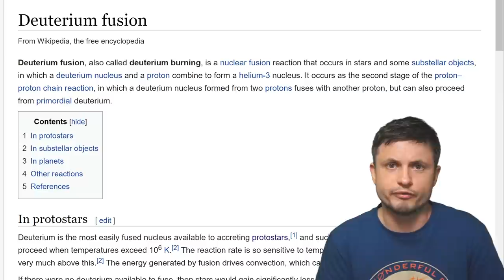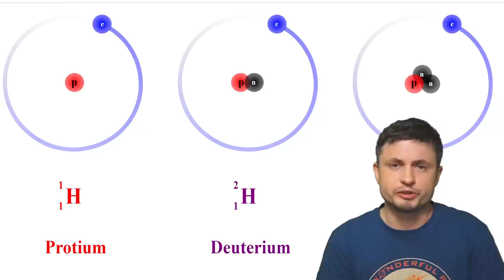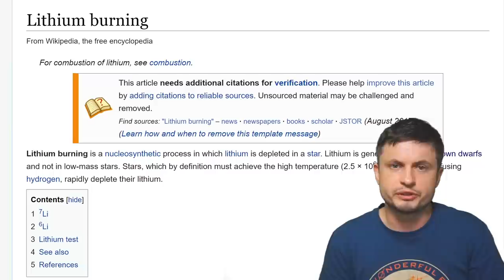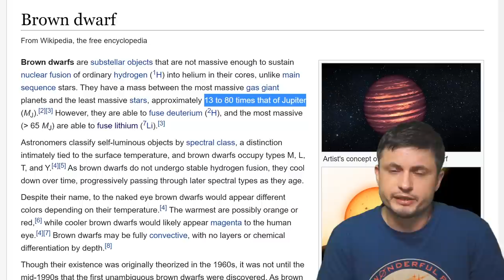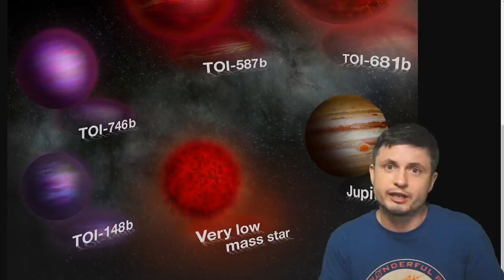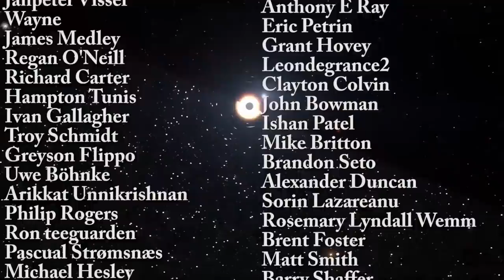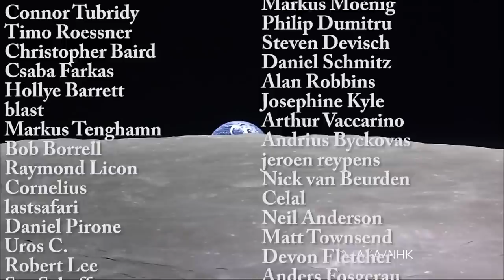Super Massive Brown Dwarfs That Should Be Stars But Aren't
Hello and welcome! My name is Anton and in this video, we will talk about a discovery of several brown dwarfs that seem to be way too massive to exist

Tybie Fitzhugh
Viktor Óriás
Les Heifner
theGrga
Steven Cincotta
Mitchell McCowan
Partially Engineered Humanoid
Alexander Falk
Drew Hart
Arie Verhoeff
Aaron Smyth
Mike Davis
Greg Testroet
John Taylor
EXcitedJoyousWorldly !
Christopher Ellard
Gregory Shore
maggie obrien
Matt Showalter
Tamara Franz
R Schaefer
diffuselogic
Grundle Muffins

Images/Videos:
NASA/JPL
Thibaut Roger - UNIGE